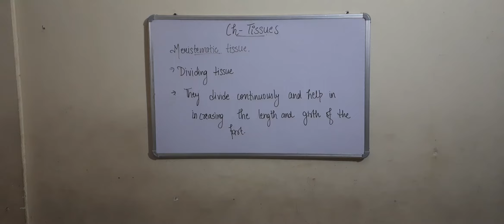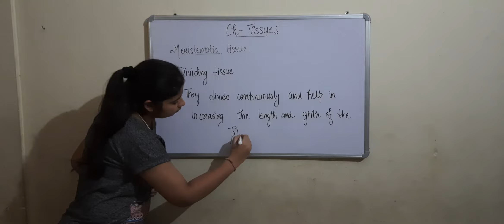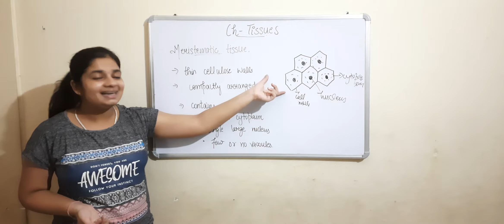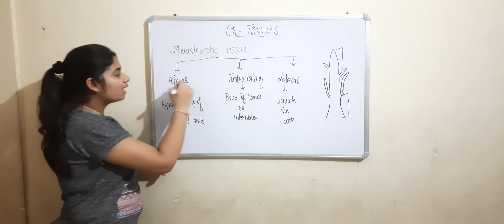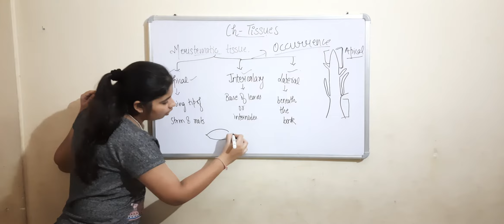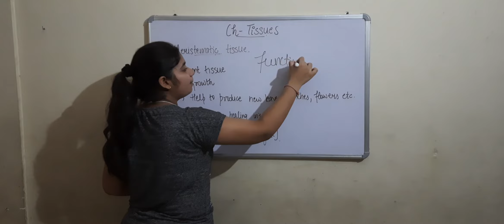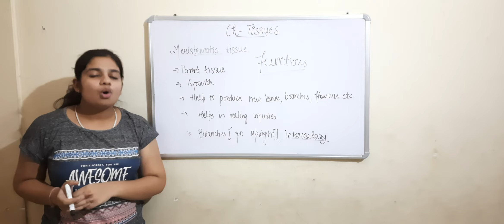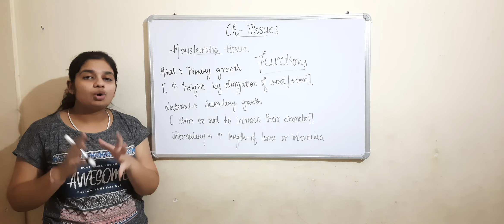Meristematic tissue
Sixth chapter of class 9th i.e. tissues

We have discussed about meristematic tissue

The topics discussed in today's class are

Introduction to meristematic tissue

Structure of meristematic tissue

Apical meristem

Lateral meristem

Intercalary meristem

Functions of meristematic tissue